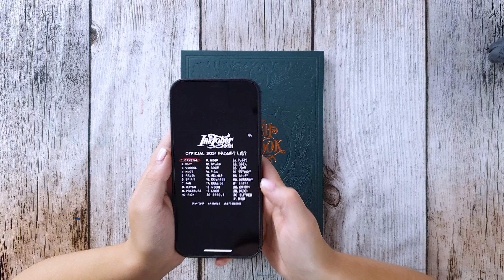Inktober 2021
Der Inktober ist da und ich hatte riesige Lust euch mal meine ersten 3 Bilder zu zeigen :)

Falls ihr mehr von meinen Bildern sehen wollt dann Besucht mich gerne auf Instagram und Facebook :)